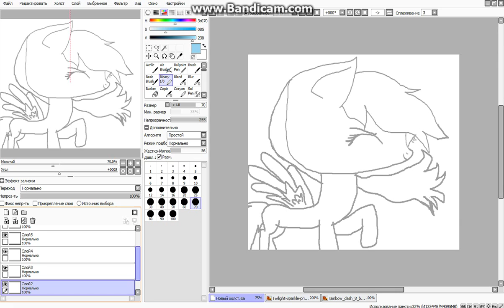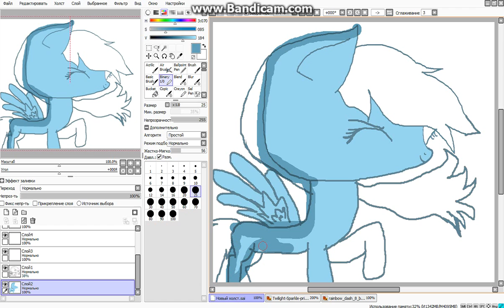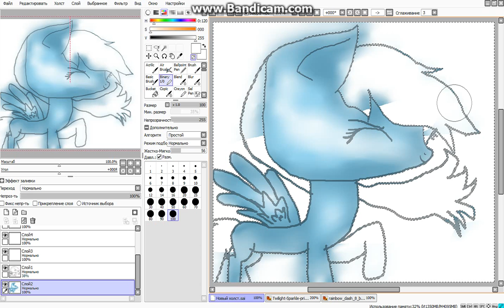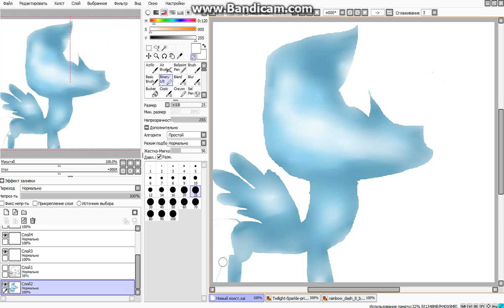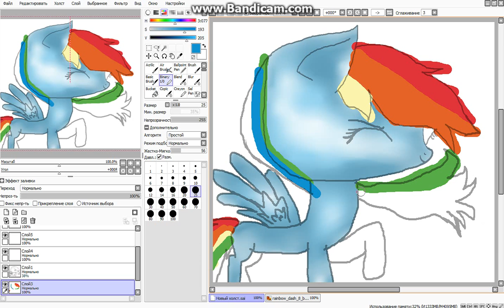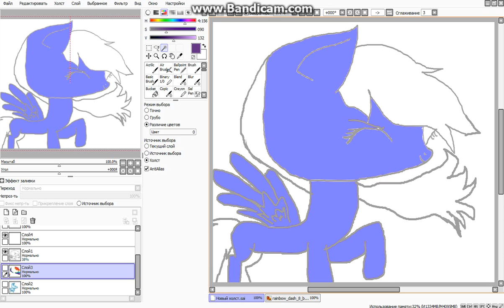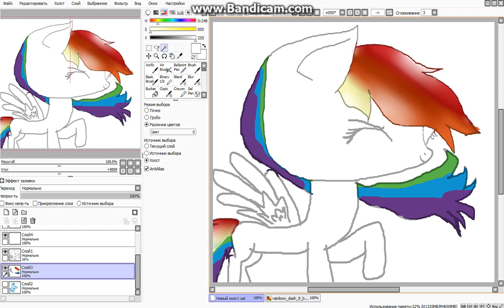Рисуем рейнбоу деш)))